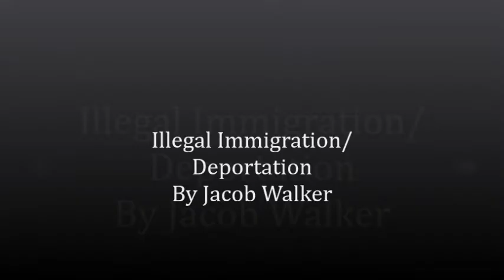Jacob Walker Final Movie